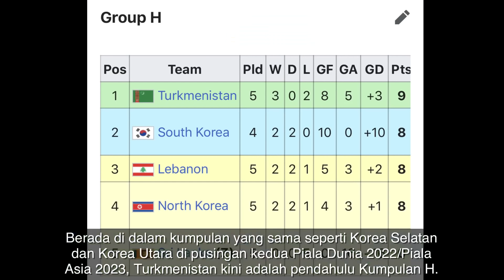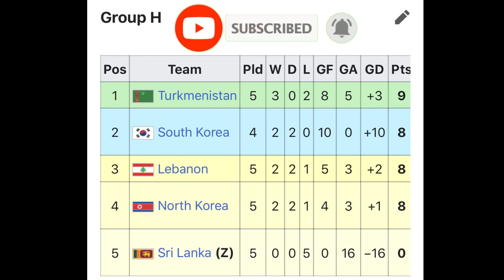JDT STYLE Safari ARABIAN | JDT Hebat Kalahkan Negara Turkmenistan REVIEW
Johor Darul Ta’zim akan turun buat kali ke-3 di Pra-Musim Dubai mereka menentang pasukan kebangsaan Turkmenistan. Perlawanan JDT vs Turkmenistan ini akan berlangsung di Jebel Ali COE Stadium.

Dubai Safari adalah salah satu perkara yang wajib dicuba jika anda berada di sana, dan ia datang dengan beberapa pakej menarik.

Antara pengalaman yang ditawarkan adalah merentas gurun dengan menggunakan kenderaan SUV 4×4 Land Cruiser, luncur pasir, menaiki unta, dan pelbagai lagi pengalaman menarik yang pasti akan dikenang seumur hidup.

STAY TUNE & KEEP IN TOUCH GAIS.

Abadikan kenangan Johor Darul Ta'zim di DUBAI. Selamat Menonton.

Special Thanks Credit : JOHOR Southern Tigers